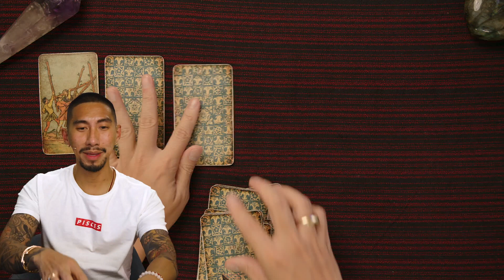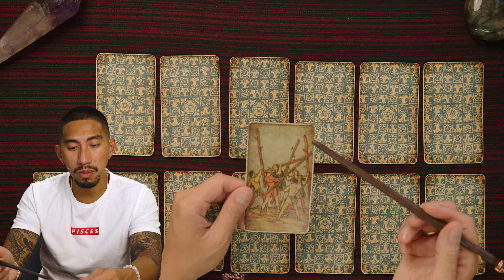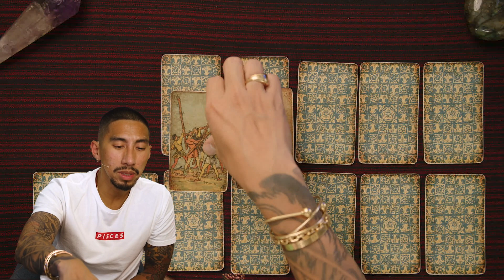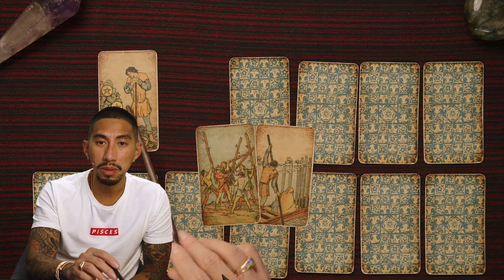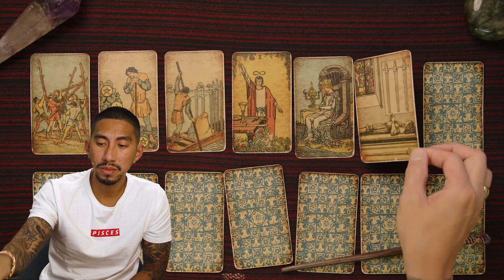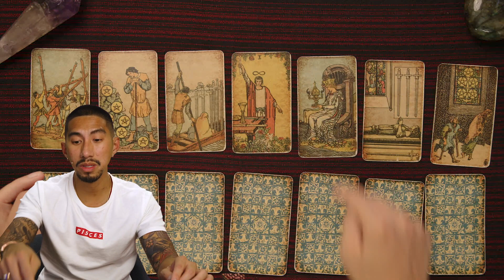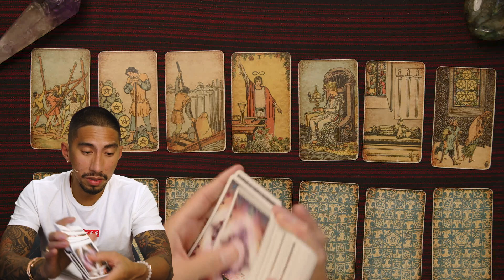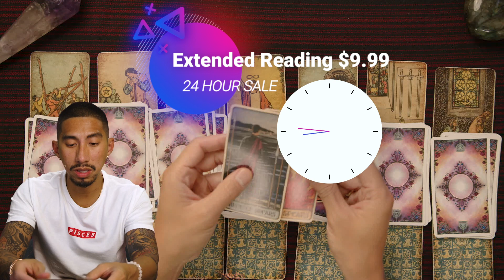Pisces ♓️ THIS is why they stopped replying to you.. 🤯 September Tarot Reading